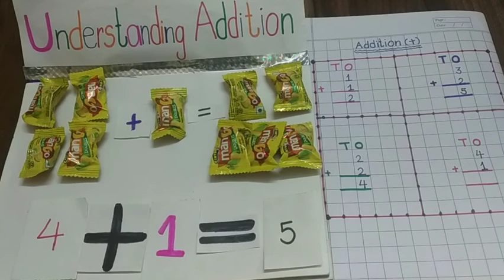Best video of Understanding Addition